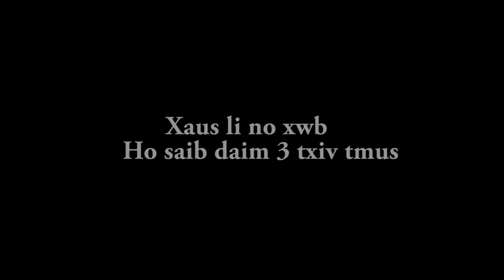taug qub lw guyane part:02 11/03/2018